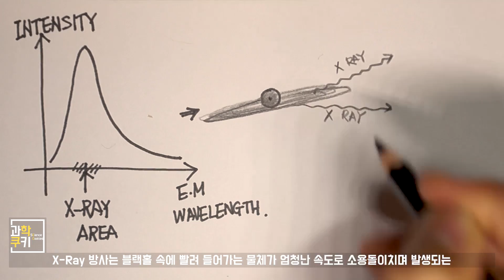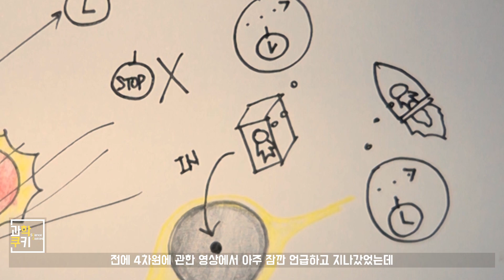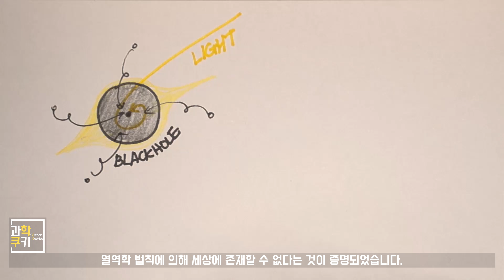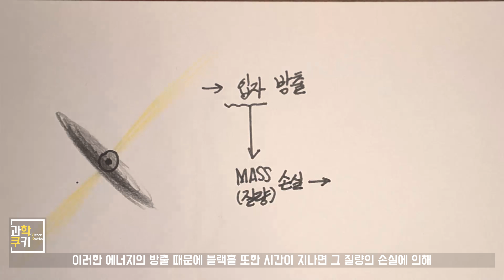블랙홀에 관한 5가지 오해와 진실!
오늘은 많은 분들이 흥미롭고 신기하게 생각하는 블랙홀이 가지는
5가지 특징들을, 단순히 흥미 위주가 아닌 과학적 사실을 기반으로
 분석하는 영상을 업로딩하게 되었습니다.

유튜브 내에 존재하는 영상들 중 많은 우수한 영상들에서는 블랙홀의 생성과정 등 일반인들이 이해하기 쉽고 깔끔하고 설명되었으나,
 몇몇 영상들은 블랙홀과 같은, 익숙하지만 그 관련지식은 흔히 접할 수 없다는 특징을 악용하여 말도안되는 비과학적 지식을 무분별로 확산시키는 모습을 보이기도 하는데요.

이러한 과학적 근거가 없이 흥미 위주로만 짜깁기 된, 단순 어그로성 거짓 정보를 제공하는 영상들이 부디 없어지길 바라며 이번 영상을 과학에 호기심많은 열정 가득한 여러분께 바칩니다.

P.S.

1. 사건의 지평선을 기록할 때 "Horizen" 이라고 오기를 했네요.. "Horizon" 입니다.

2. 3번에서 말하는 실린더는 이상실린더 입니다. 중력의 변화에 대해 모든 부분에서 동일한 중력을 받으며, 그 속에 들어가 있는 사람 또한 동일한 중력을 받는 그러한 실린더라고 가정한 경우에 한해서 이야기를 풀어봤습니다.

3. 5번에서 말하는 블랙홀의 크기는 슈바르츠쉴트 반지름을 기반으로 한 부피를 의미하는 것이지, 실제 블랙홀은 특이점만 존재합니다.
사실.. 특이점만 존재하는지는 아직 밝혀지지 않았습니다. 블랙홀 속을 관측할 만한 무언가가 들어가봐야 알 수 있는데, 들어갈 방법이야 있지만 나올 방법이 없으니. 슬프네요.

특별히, 블랙홀에 관련해 더욱 더 많은 정보를 얻고자 하는 분이시라면 아래에 영상을 링크해두었으니, 방문하셔서 보는 것도 좋을 것 같습니다^.^

Kurzgesagt - In a Nutshell : 블랙홀 - 탄생에서 죽음까지 (자막 CC)

참고해보면 좋은 인터넷 자료 링크입니다.

: 아인슈타인이 틀렸다? 백색왜성 질량측정 성공!

+ 오류 픽스 댓글입니다.

Tetrabaena Socialis님께서 제보해주셨습니다.

6분 49쪼 즈음 호킹복사 관련 내용에서 호킹복사 대부분은 오랜 시간동안 진행된 블랙홀의 표면에서 발생되며, 그 진행속도 또한 굉장히 느리고 블랙홀이 쌍생성된 전자와 양전자를 전부 흡수해버리는
 경우도 있기 때문에 우주가 열역학적 죽음을 맞이할 때까지 남아있을 가능성이 있다고 합니다.

또한, 막대형태로 분출되는 입자들은 블랙홀이 주변 별들을 중력장
 속으로 빨아들이며 발생하는 것으로서, 그 구성 가스와 티끌들이 블랙홀 주위를 막대한 중력장의 영향에 의한 빠른 공전때문에 생긴 자기장의 틈을 타고 빠져 나가는 것이라고 합니다.
이를 '제트'라고 일컫는다고 합니다.

소중한 제보 감사합니다.

BGM Licenses